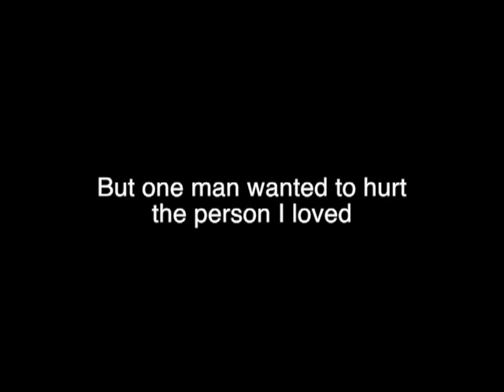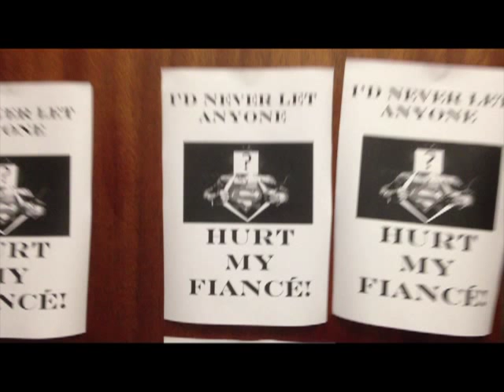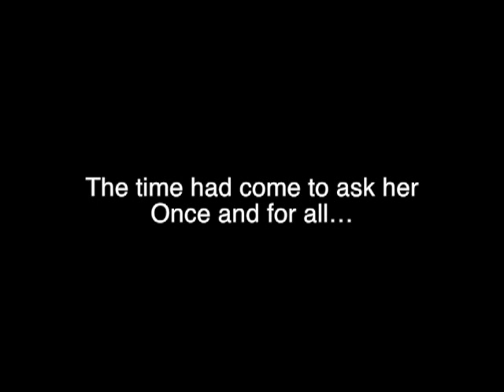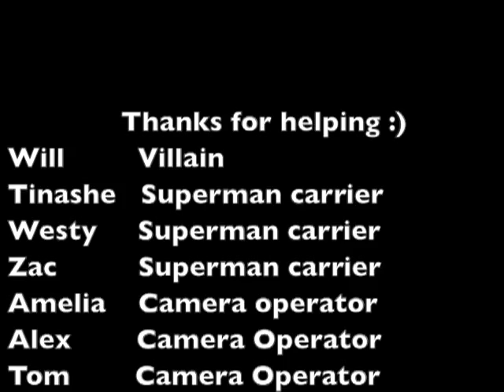Superman Proposal in Lecture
My quest to tell a super girl I loved her